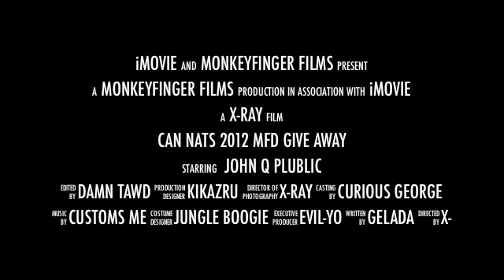can nats 2012 A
compilation of people throwing any trick they could think of to enter to win a Gelada at Canadian National return top 2012 event.  The winner was randomly picked at the event.  Congratulations Clark.